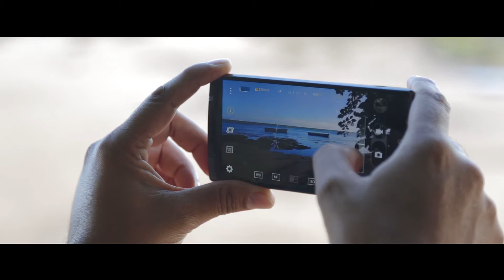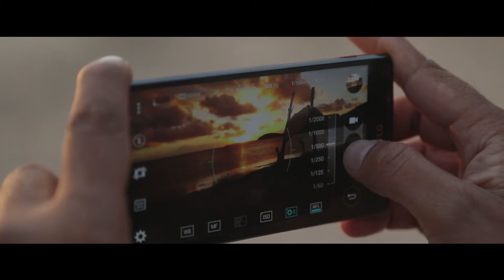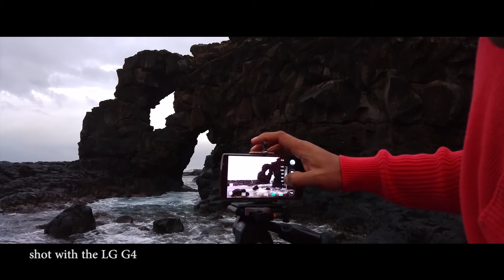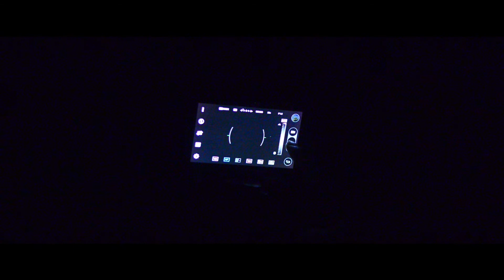LG G4 BTS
Video : Hysteria Prods
Assistance : Soudesh J & Hysteria Prods